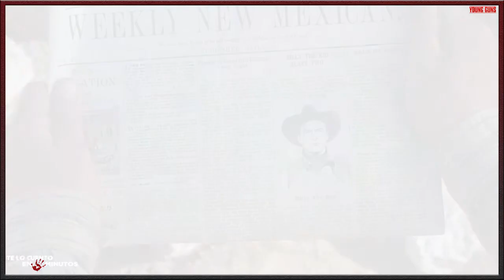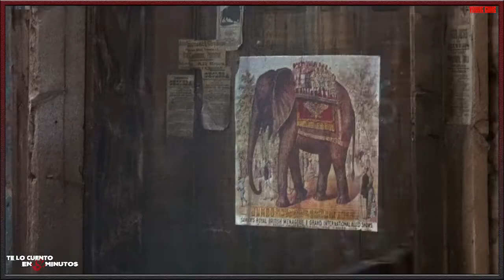Arma Joven (1988) - Te lo cuento en 5 min.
Film dirigido por Christopher Cain y protagonizada por Emilio Estévez, Kiefer Sutherland, Lou Diamond Phillips, Charlie Sheen, Dermot Mulroney y Casey Siemaszko entre otros muchos mas, con una duración de 102 minutos, del género western y acción, fue estrenada en 1988.
 Autor:  Lobo Loco Tema: Brian